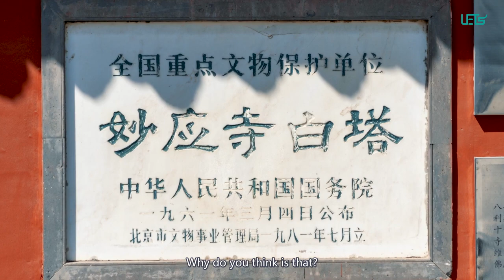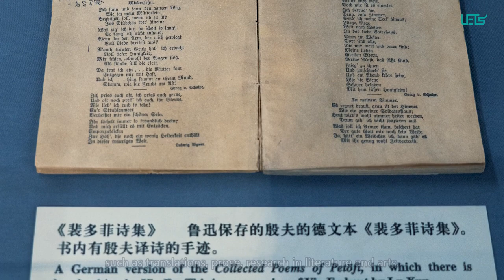Beijing Cultural Street, Best Places to Visit in Beijing, Beijing Day Trips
In Beijing, this cultural street is famous as “the most beautiful road in Beijing” .It is called Fujing Cultural Street. Some people say that you can see the history of past 700 years just walking on this street. There are beautiful gardens, magnificent royal buildings, once legendary mansions of monarchs, former residence of celebrities, courtyard houses, religious halls, museums and time-honored shops. Walking on this street, you can feel the essence of Beijing from architecture and culture.